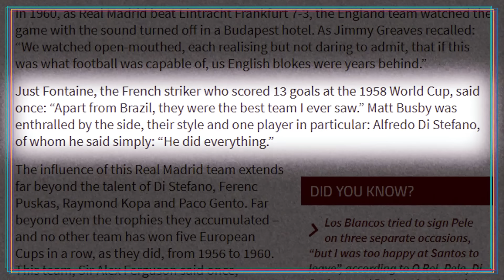أقوى 5 فرق على الإطلاق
وبكل حيادية، إيش الفريق اللي تعتبروه الأقوى، وفي زمانه مافي أي فريق ثاني ممكن يهزمه

وقولولنا ايش تبغو تشوفو في حلقة الاسبوع الجاي (( ١٠ -  أغسطس - ٢٠١٧ | الساعة ٨ مساءًا )).

شارك في البحث:
صهيب قدس | sohaybov@
لؤي فدا | SincerlyCynical@
سامر بخش | samvirtuallife@
مازن الميمني | mazin@
فارس قدس | farisgodus@
وائل الشهري | wael_alshehri@

مونتاج:
وائل الشهري | wael_alshehri@

هوية وتصميم فني:
مازن الميمني | mazin@

انتاج ابداعي:
فارس قدس | FarisGodus@

انتاج:
صهيب قدس | sohaybov@

Created by
الأخوين قدس